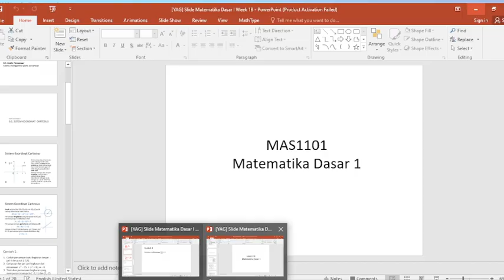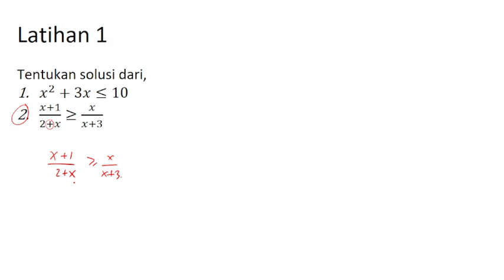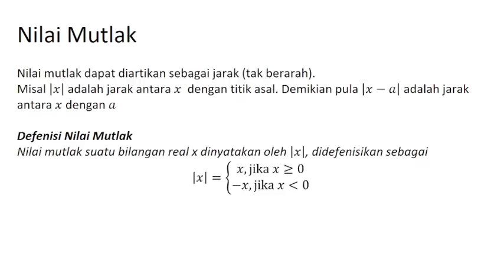Matematika Dasar I | Solusi Pertaksamaan Bentuk Rasional